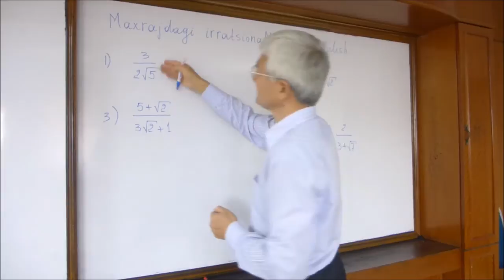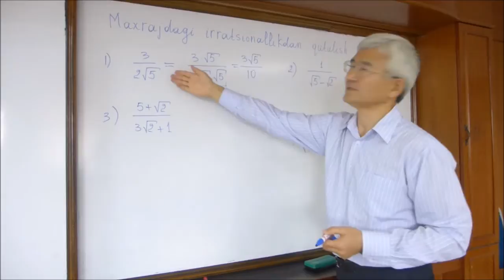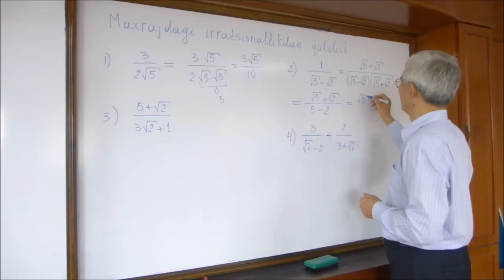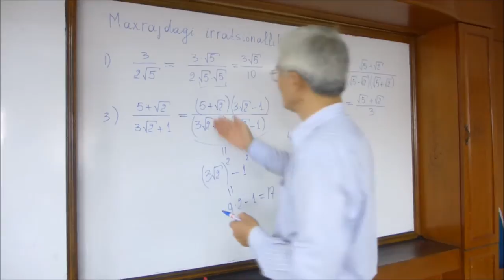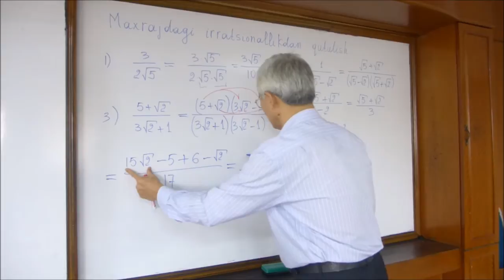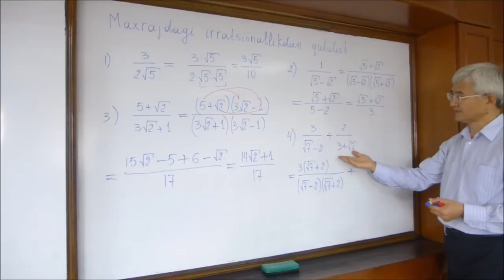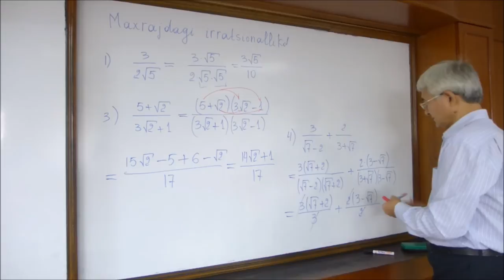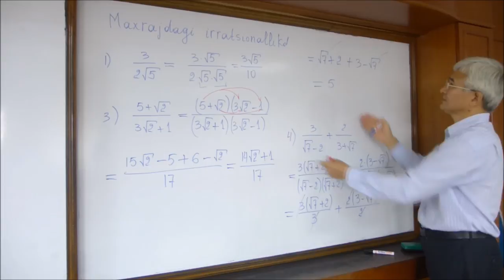10 Maxrajdagi irratsionallikdan qutulish